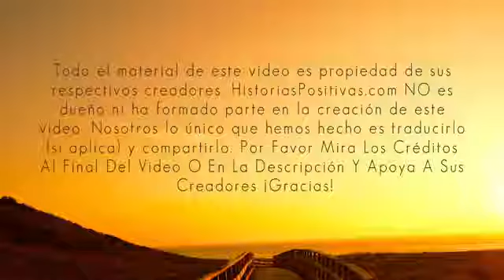☛Su Madre Le Abandonó Con 8 Años Sin Casa, Cantaba En La Calle Hasta Que El Mundo |【De Todo Un Poco】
Su Madre Le Abandonó Con 8 Años  Sin Casa, Cantaba En La Calle Hasta Que El Mundo Descubrir Su Voz ♫♪♫

increible, impresionante, tienes que verlo, divertido, curiosidades, impactante, interesante, diversion, reflexion, de todo un poco,